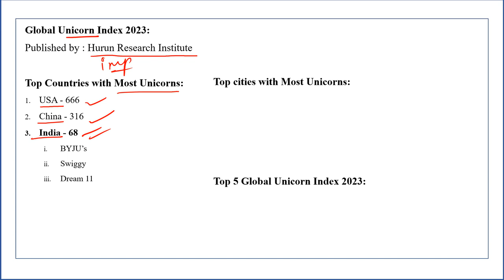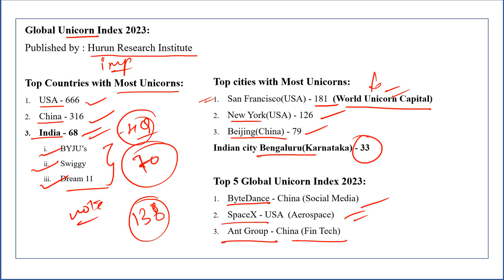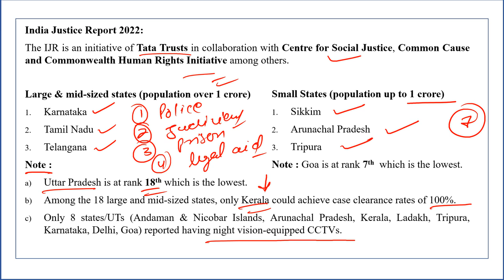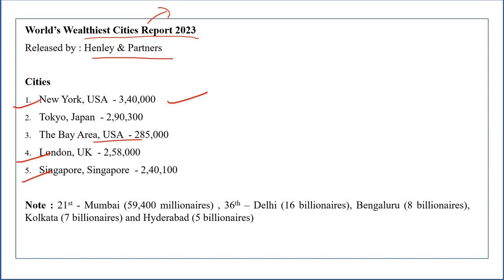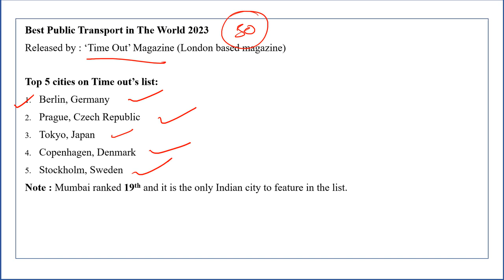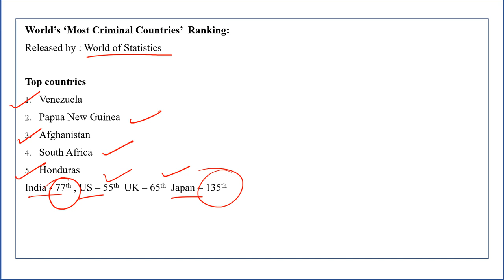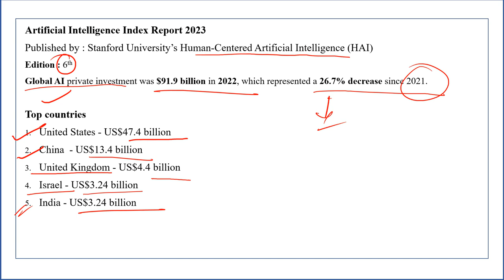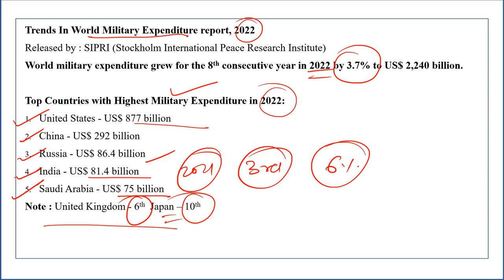Last 6 Month Current Affairs| April | Rank & Indices | IDBI Executive | RBI Gr B | 2023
This video will give you a quick revision of the last 6 months Rank & Indices for IDBI Executive Bank | RBI Gr B | RRB PO/ Clerk Mains.